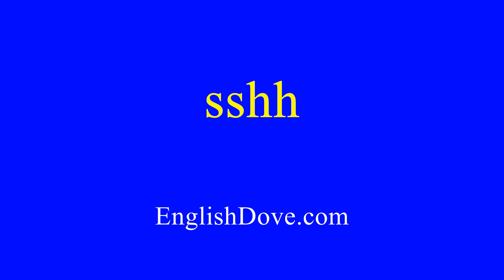How to pronounce sshh in American English.